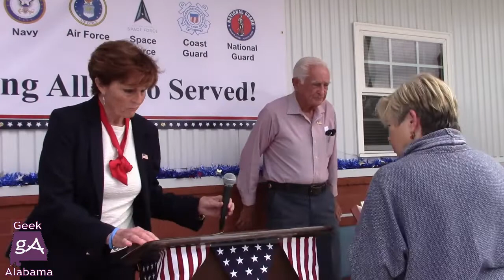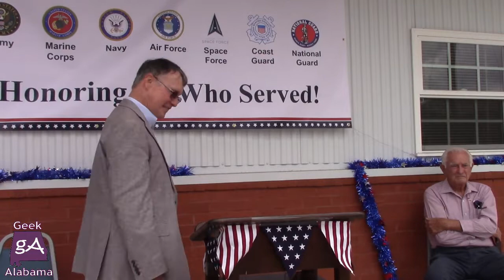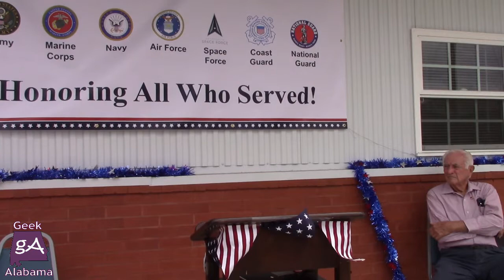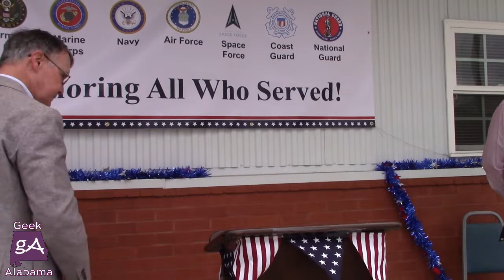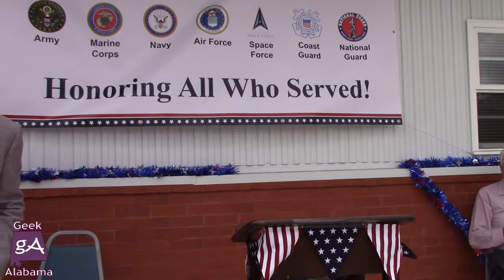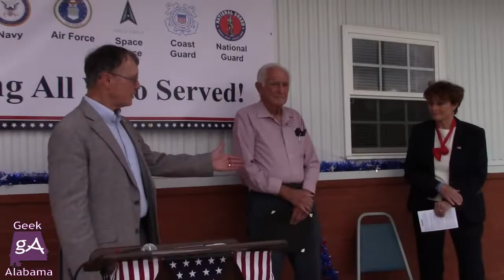Calhoun County Democrats Veterans Day Program 2021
Enjoy a Veteran's Day program!

Want to send us letters or packages and be featured in a video?